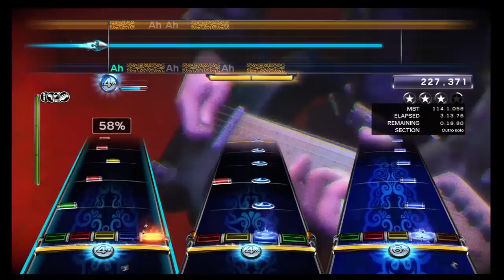RBN Languidez - 5 Segundos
Rock Band Network
Artist: Languidez
Song: 5 Segundos

This song features:
Guitar
Bass
Pro Drums
Harmonies